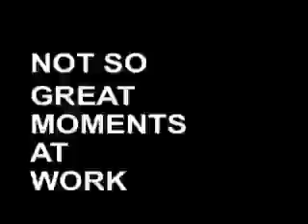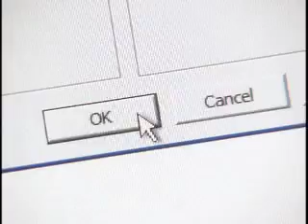GP - MSFT Small Business Group spoof video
Created for Microsoft's MGX or Microsoft Global Exchange annual international Sales and Marketing conference. Taking off from the successful Microsoft Office commercials the Small Business Group wanted a short humorous video to characterize the challenges of small business.